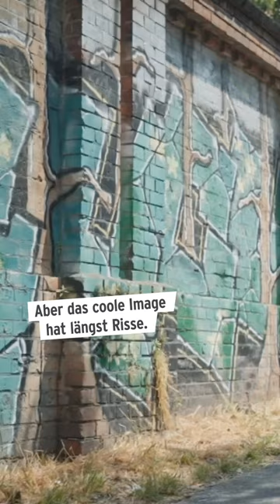Dose gegen Goliath – Killt Kommerz Kunst? | Schattenwelten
Das Team der investigativen Reportage-Reihe „Schattenwelten“ geht dem Gefälle zwischen Streetart und Kapitalisierung auf die Spur. Mehr dazu in der ARD Mediathek.

"Schattenwelten" ist eine junge investigative Reportage-Reihe des rbb aus der Hauptstadt. In der zweiten Staffel tauchen die Journalist*innen Anja Buwert und Julius Geiler in drei Filmen jeweils tief in eine Lebenswelt ein. Die Recherchen offenbaren dabei kaum bekannte Ab- und Hintergründe – faktenbasiert und mitreißend erzählt. Das Team geht offenen Fragen um einen Todesfall in der westafrikanischen Community rund um den Görlitzer Park nach, recherchiert zu einem rechtsextremen Netzwerk in der Lausitz und schaut sich die lebhafte Graffitiszene Berlins genauer an.